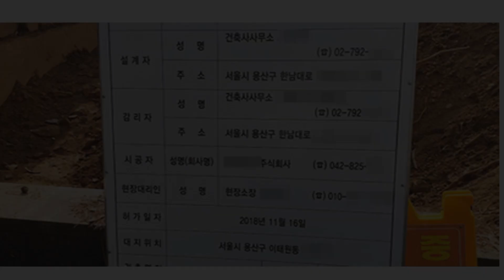SONG JOONG KI TEARING DOWN THE HOUSE HE LIVED IN WITH EX WIFE SONG HYE KYO, LATEST UPDATE 2020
This Video is for all Song Song Couple Fans... ☹️☹️☹️

All the materials here are not mine, except to my VOICE OVER.